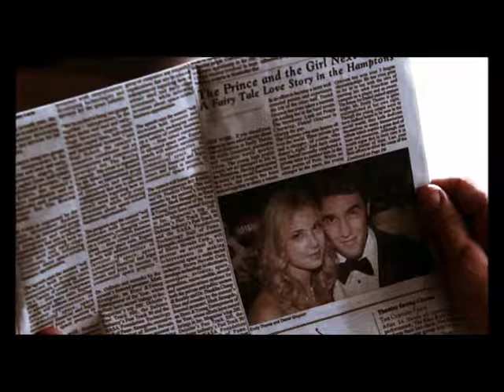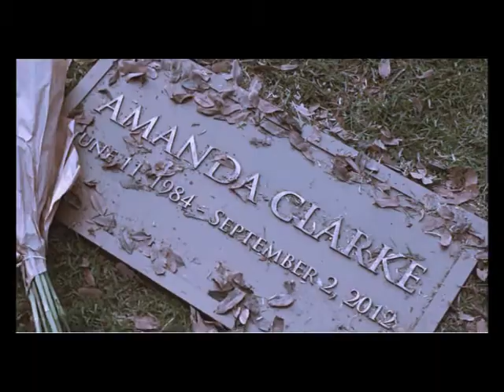Emily Thorne and Jack Porter - Don´t play games 💔